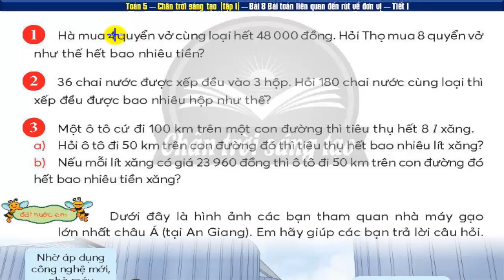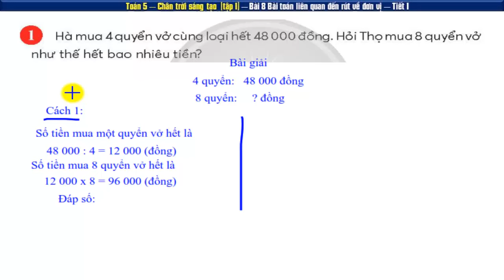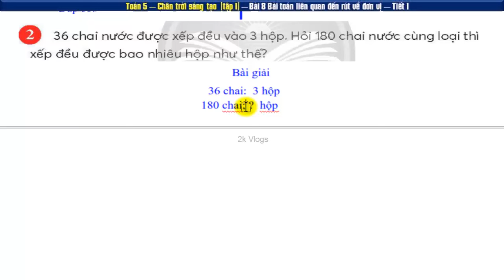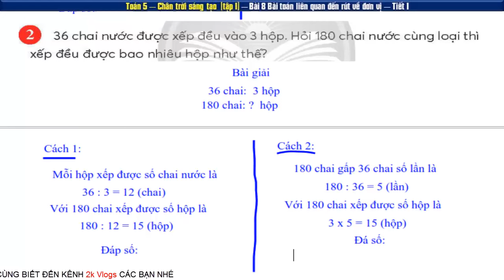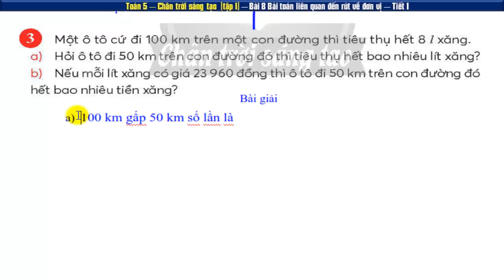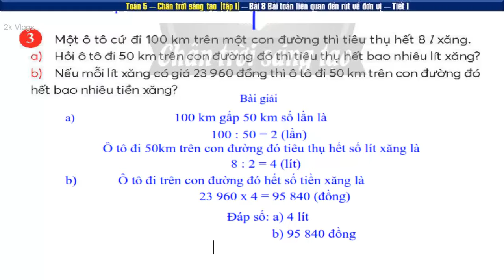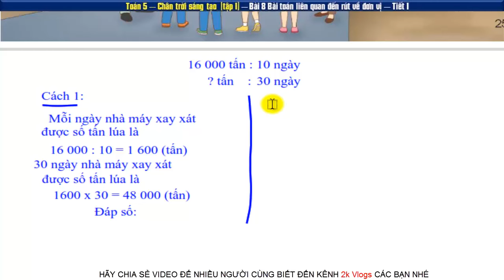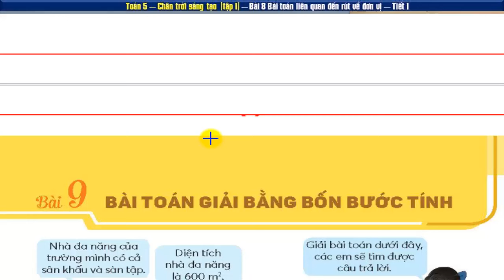Toán lớp 5 chân trời sáng tạo bài 8 ôn tập và bổ sung bài toán liên quan rút về đơn vị trang 25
Toán 5 sách chân trời | tiết 2 bài 8 ôn tập và bổ sung bài toán liên quan rút về đơn vị | trang 25
👇 Xem nhiều hơn các video của 2k Vlogs 🌴